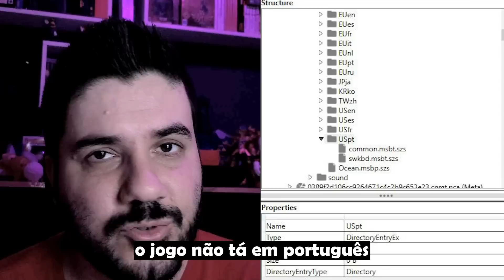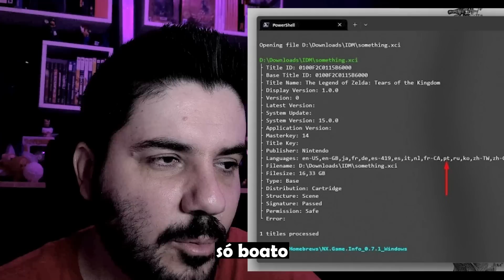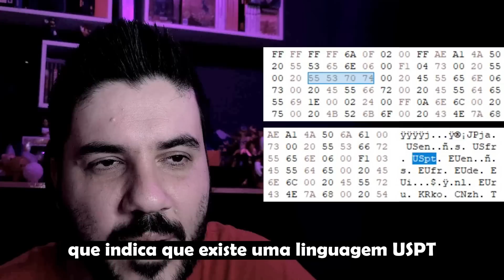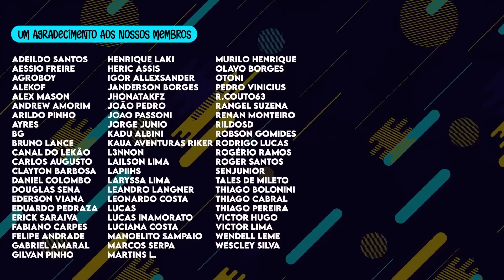NOVO ZELDA TERÁ PORTUGUÊS? ARQUIVOS EM PT BR? 😨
Vazou imagens dos arquivos do novo Zelda que teve seu vazamento no dia 1º de Maio, e parece que existem rastros de arquivos que induzem uma possível tradução para nós.